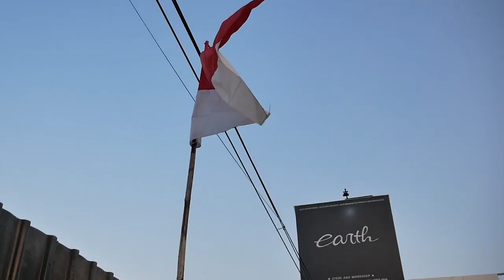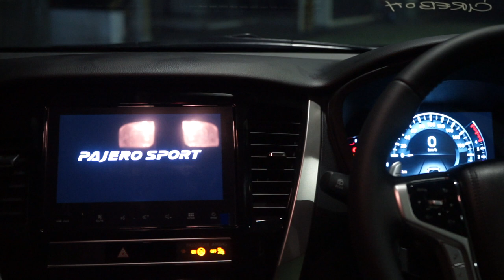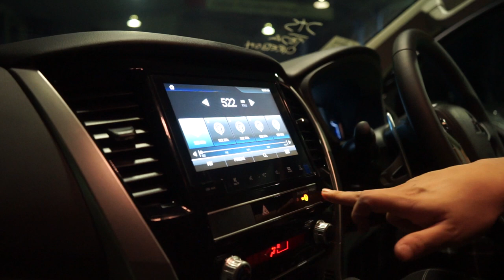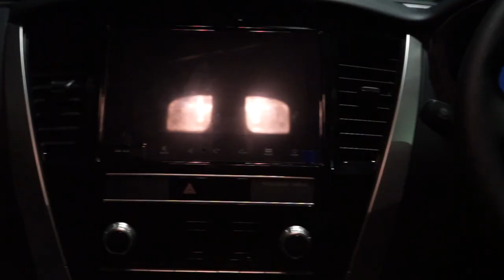REVIEW MITSUBISHI NEW PAJERO SPORT 2021, LENGKAP BANGET!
HELLO EARTH!
DI VIDEO KALI INI KAMI UPDATE MOBIL SPESIAL NIH GUYS DAN MASIH BAU PABRIK MALAH, YAITU PAJERO SPORT 2021, KEREN BANGET GUYS, YUK KEPOIN!